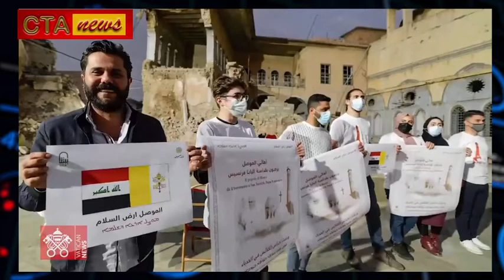Papa FRANCISCO viaje histórico a Irak [2021]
El papa Francisco viaje a Irak, el más difícil de su pontificado, en medio de una pandemia y tras los últimos atentados y lanzamientos de misiles, pero también el más deseado, para dar esperanza a los cristianos del país y tender la mano a los musulmanes.